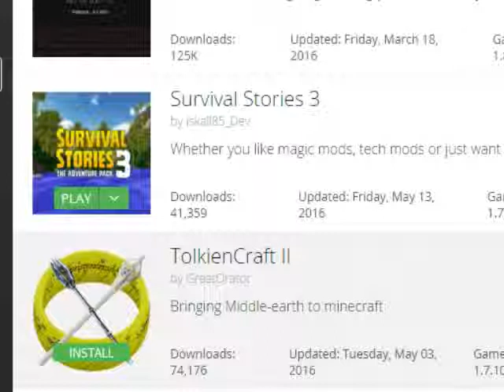How to download minecraft Mods!!!!!!!!!!!!